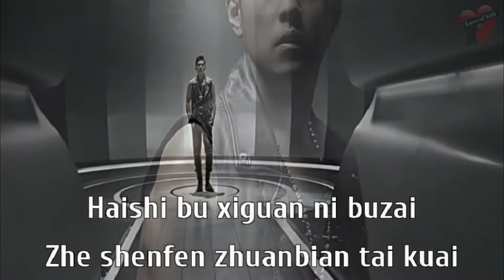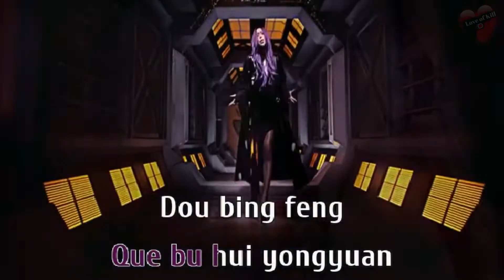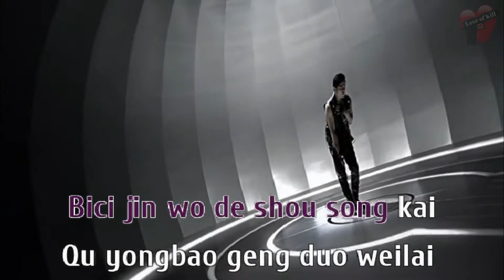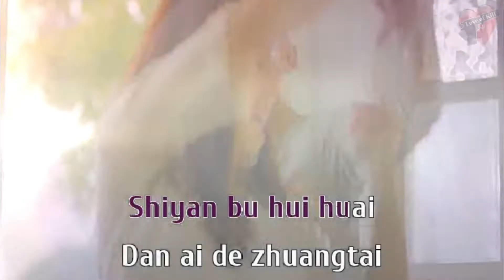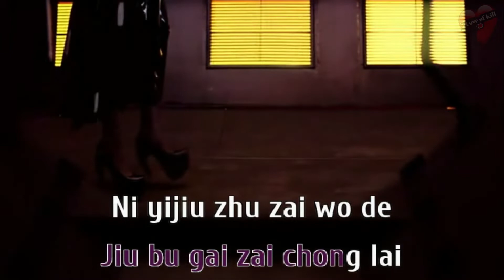Jay Chou feat aMEI - Shouldnt Be (KARAOKE) MANDARIN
Jay Chou feat aMEI#Shouldnt Be#MANDARIN
Please...